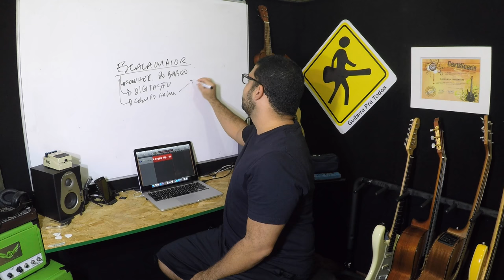VIDEO AULA - ESTUDANDO DE FORMA GLOBAL - VIDEO 256 DE 365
ESTUDANDO DE FORMA GLOBAL - VIDEO 256 DE 365

Daniell Tavares

Daniel Chermont